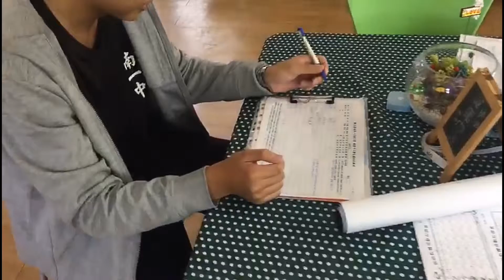How go to 保健室 but no write beyond right hands because hurted by climbing to an basket at PE class